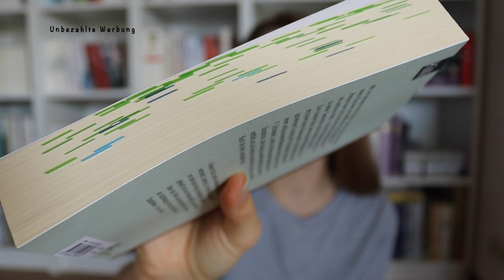GenugGelesen: LESEMONAT März April Mai 21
Welches Buch war eurer Highlight in der letzten Zeit? Her mit den Tipps!

IMPRESSUM

Camille
c/o AutorenServices.de
Birkenallee 24
36037 Fulda